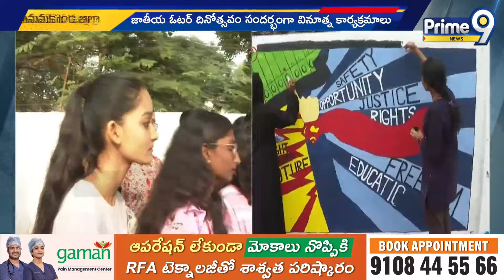జాతీయ ఓటర్ల దినోత్సవం సందర్భంగా వినూత్న కార్యక్రమాలు | National Voters Day | Prime9 News